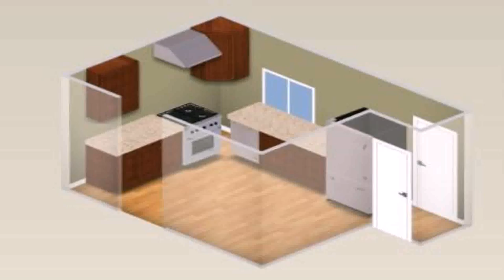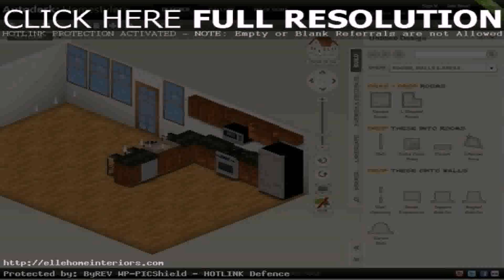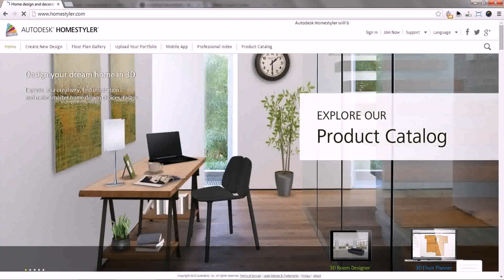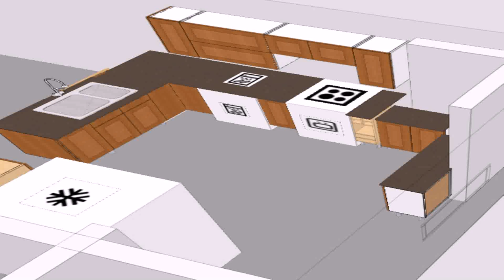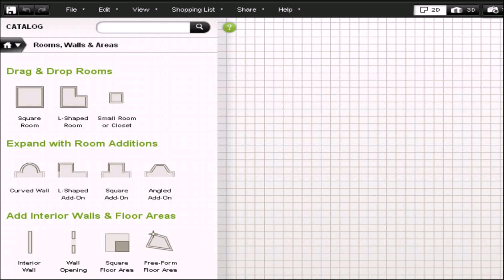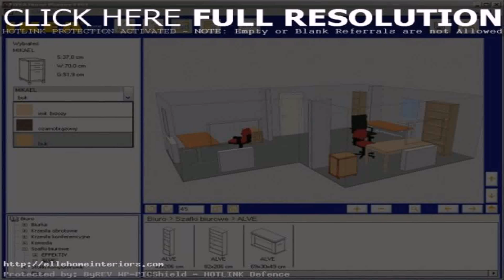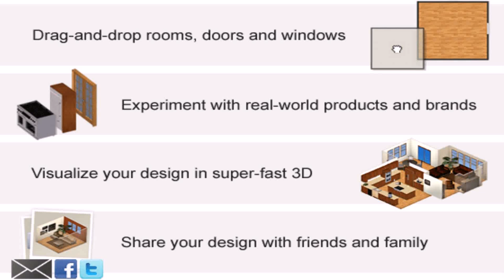Homestyler Kitchen Planner (see description) (see description)